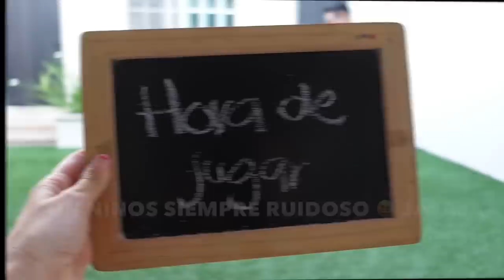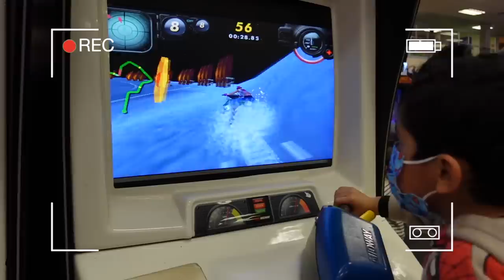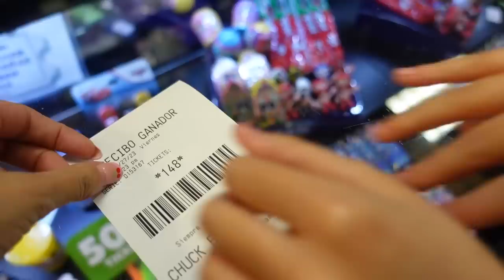👶 ¿SEREMOS BUENOS PADRES? 🍭 1 DÍA CON NUESTROS SOBRINOS 🤯@TaniayHayato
En el video del día de hoy les mostramos nuestra experiencia siendo papás por 24 horas!!! ¿Qué tal lo hicimos?